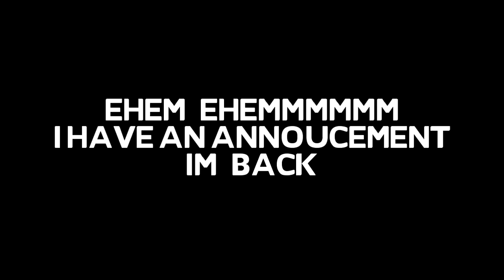(IM BACK!) With a FORTNITE Montage but it is cut short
Yes I'm back to YouTube but It's a Trailer Montage that's coming out later or tomorrow.